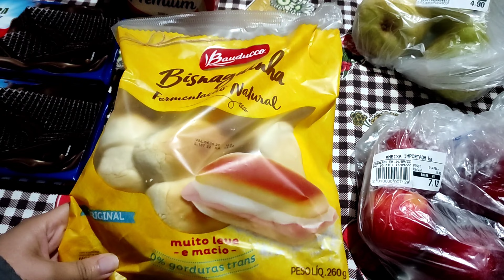Vlog: Um dia todo com a gente/ compras de mercado da semana.